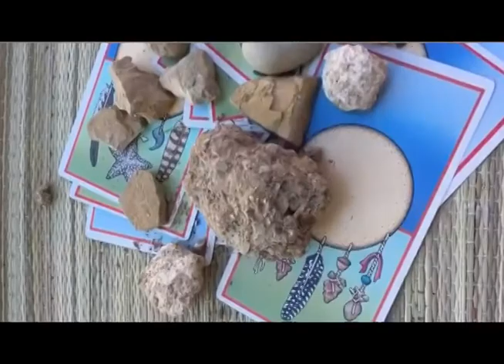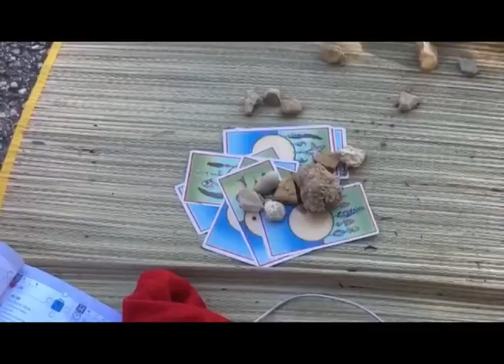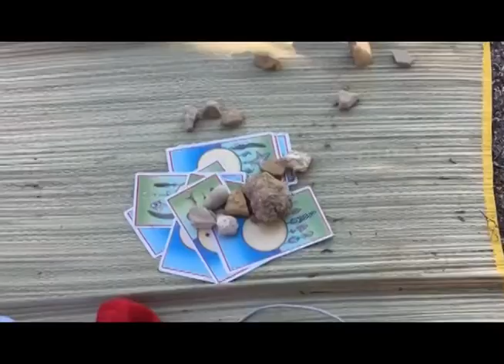Gaia Blessings for Earth, Camp 4 Harmonizing Humanity